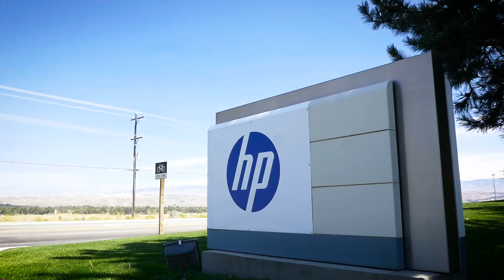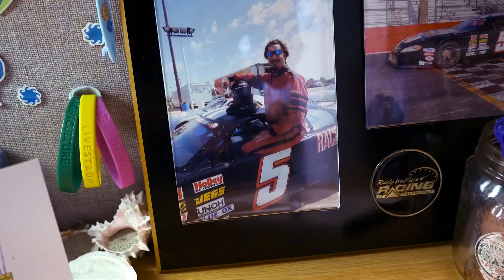Chris Morgan and the HP Robotics Lab | HP Makers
The Maker’s Spirit is front and center at the HP Robotics Lab with constant innovation, connections and imagination. Chris Morgan takes us behind the scenes of what it’s like to be a Maker in this lab and what inspires him and his team.